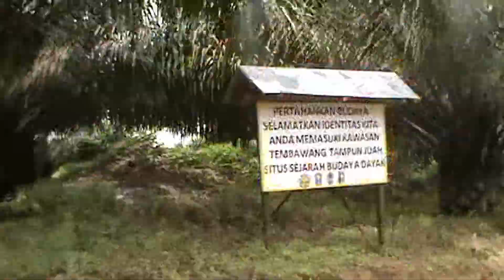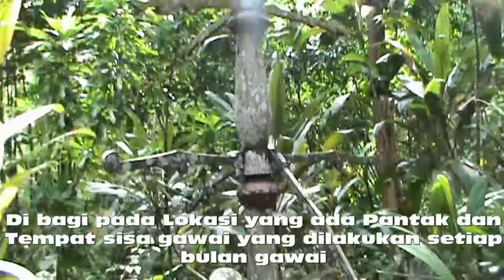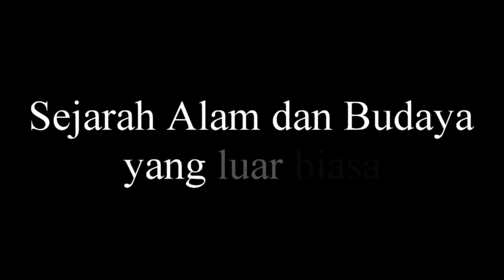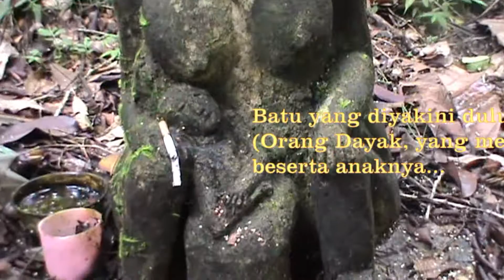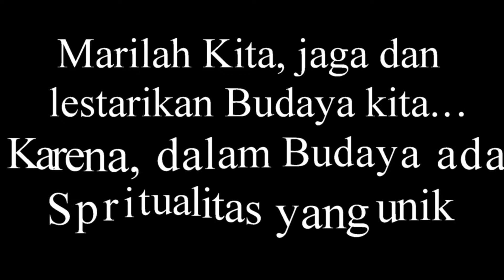CUPLIKAN TAMPUN JUAH-MARI MENJAGA SEJARAH KITA...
MENJAGA BUDAYA, AGAR TETAP LESTARI SAMPAI MASA YANG MENDATANG..

INI MERUPAKAN SALAH SATU TEMPAT KERAMAT DI KALIMANTAN BARAT YANG HARUS KITA JAGA...

LIPUTAN KOMSOS 2TAHUN LALU...
TUHAN MEMBERKATI